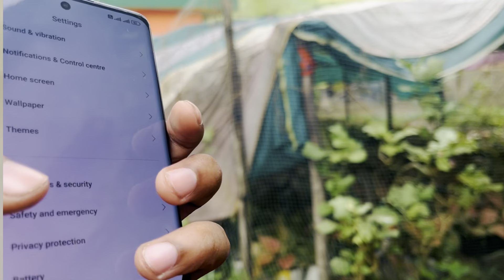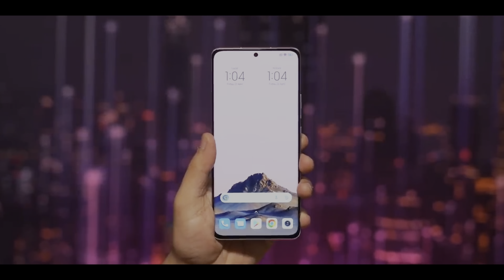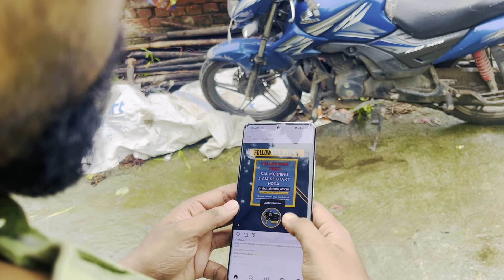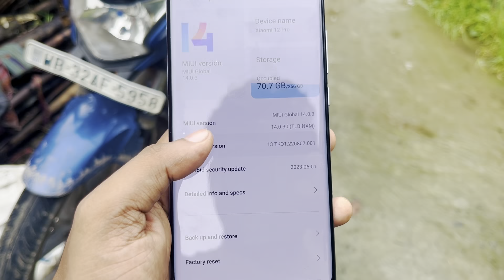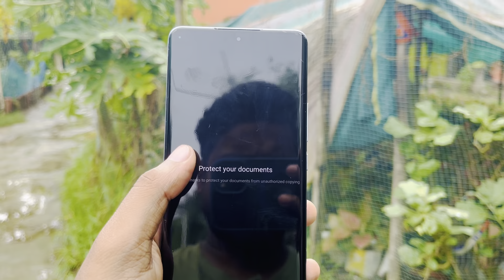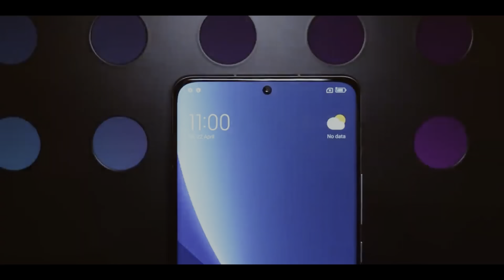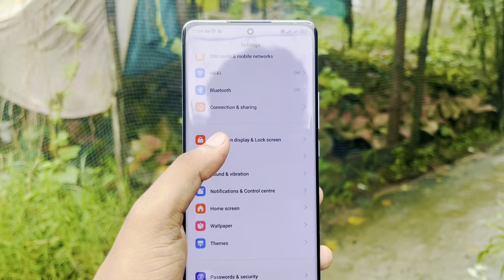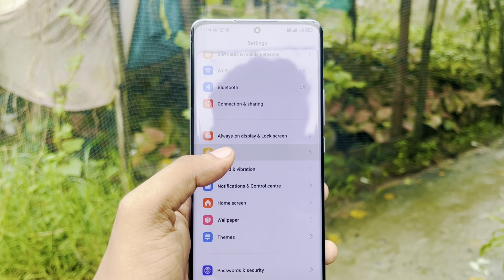This Phone is a FLAGSHIP BEAST! - Xiaomi 12 Pro After 1Year Review In Bengali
In this video, I talk about the Xiaomi 12 Pro - Xiaomi's  flagship.

In this video, I talk about the Xiaomi 12 Pro - Xiaomi's latest flagship. You will find a detailed review of the Xiaomi 12 Pro in Bengali. In this video, you will find Xiaomi 12 Pro camera samples, Xiaomi 12 Pro Design, Xiaomi 12 Pro Performance,  Xiaomi 12 Pro Battery Tests, Xiaomi 12 Pro Pro Specifications.